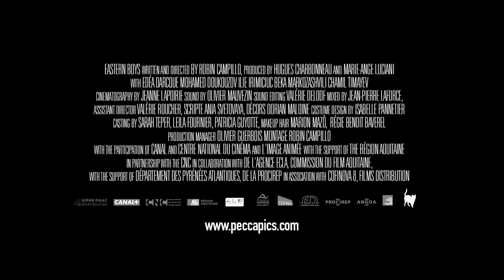EASTERN BOYS - Trailer - Peccadillo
From Robin Campillo the celebrated writer of Palme D'or winner ‘THE CLASS’ and creator of ‘THE RETURNED’, comes his highly acclaimed second dramatic feature film.

Daniel cruises the Gare du Nord where Eastern European Boys hang out. One afternoon he plucks up his courage to speak to Marek, one of the boys and invites him to his home. However, next day when the doorbell rings, he realises that he has fallen into a trap.

"An instantly engaging tale of a young male dancer's sexual awakening in contemporary Tbilisi" - Screen International

"It's an unmissable, touching film about dance, identity and everything in between." - Film Inquiry

A film by Levan Akin.